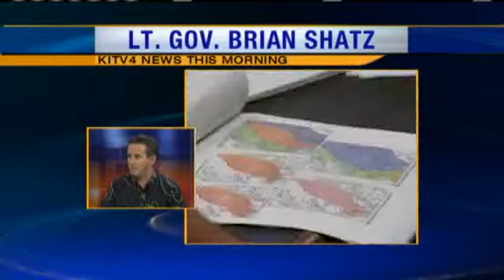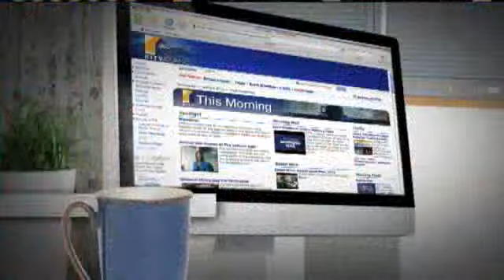Local Democrats Gearing Up For Presidential Election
Areas like Newtown on Oahu could be split in 2 and long-time lawmakers would be forced to run against each other in the upcoming election. Re-districting is a hot issue right now and we could learn if a lawsuit is filed today. The state's Race to the Top Grant is another huge issue facing our state because 75-million federal dollars is at risk. For news you need to know,